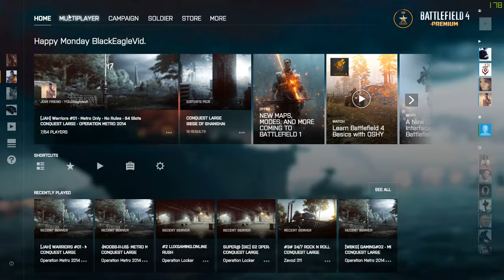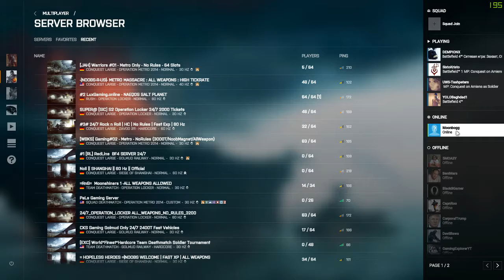Hatem Ali Live Stream